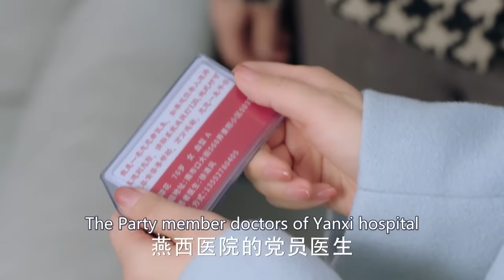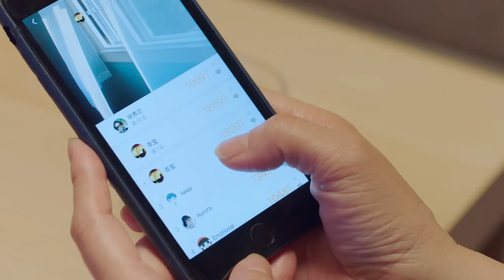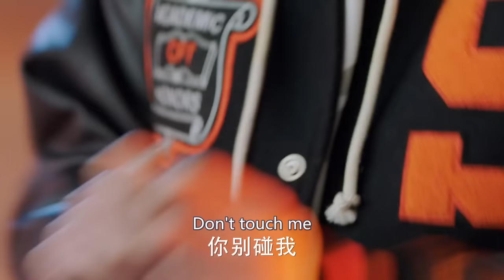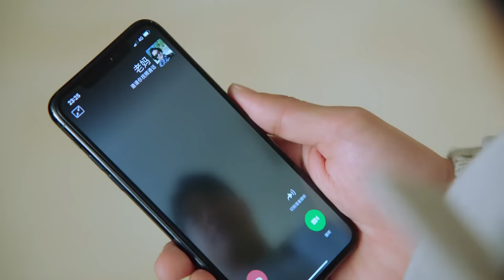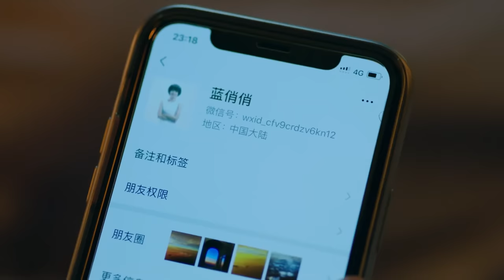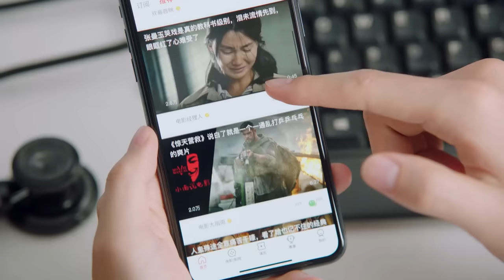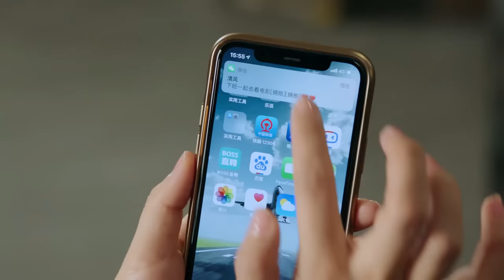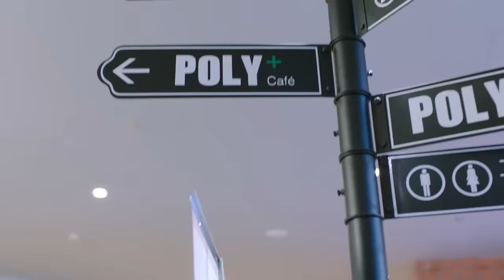【Multi-sub】EP18 My Pilot Wife | Love Between Gentle Doctor And Ace Flyer 💗| HiDrama